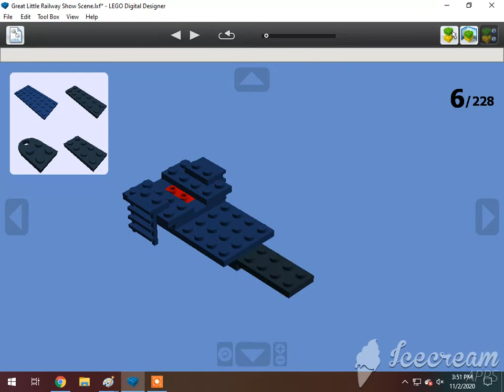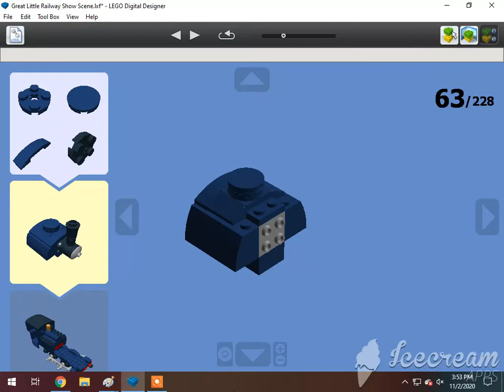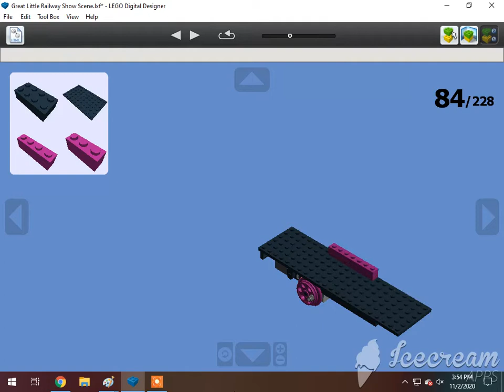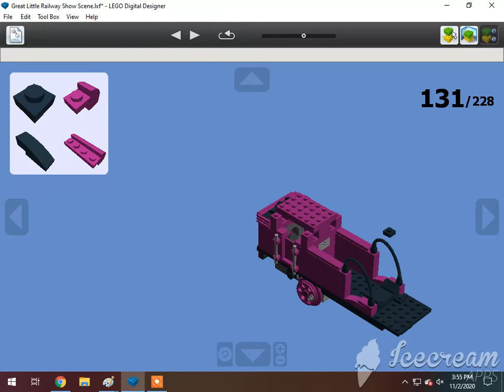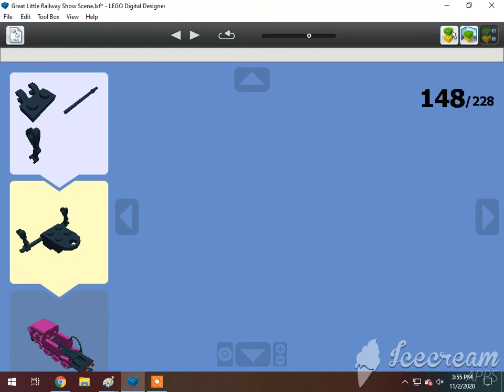How To Build A Lego Great Little Railway Show Scene with Ryan, Sir Handel, and Porter 1/2 🇬🇧🇺🇸